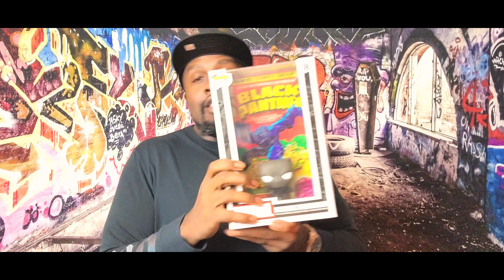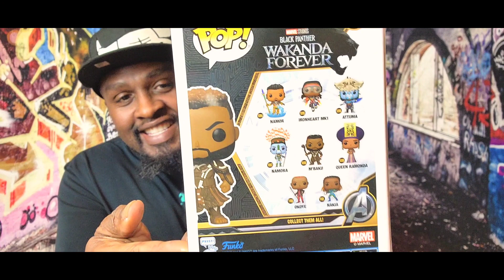I'm Seriously Increasing My Funko Pops Collection!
As if I need to collect anything else. From hats, watches and shoes to the addictive Funko Pops. I've collected a few over the years, but now it's about to get serious!

So I just started watching this Youtuber that's knowledgeable in collecting Funko Pops:

 TRAVIS30